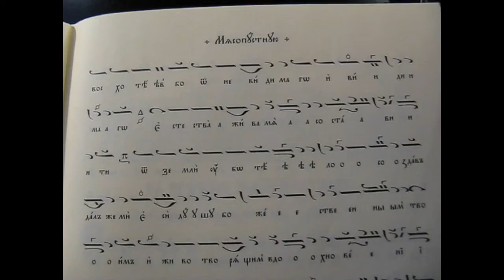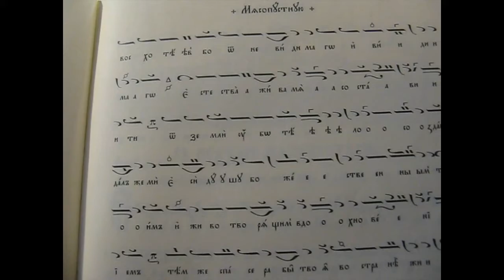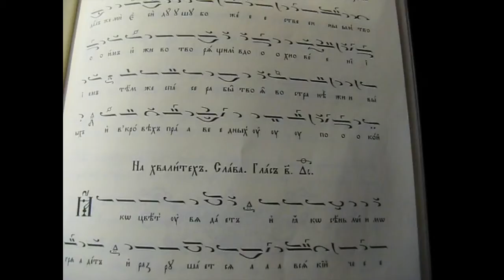На Стиховне Глас 6 в събота Месопустна, Псалт. Постен триод, ч. 1, стр. 34